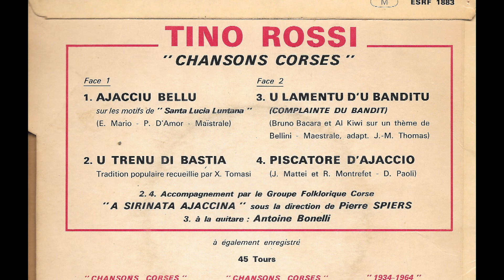Tino Rossi - U Trenu Di Bastia - (1967)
-Tradition populaire recueillie par X. Tomasi - (1967)
Album chansons corses
Accompagnement pat le groupe Folklorique "A Sirinata Ajaccina" sous la direction de pierre Spiers

Merci à D. Tiberi pour les images du train